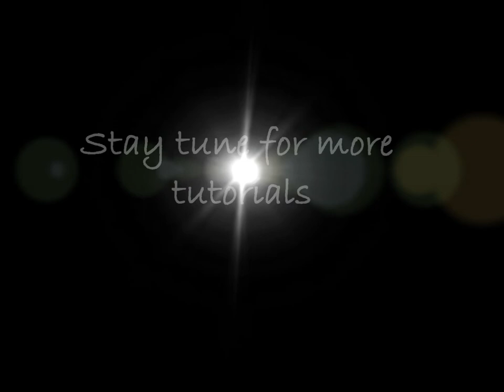Hijab Tutorial.Guna butang tanpa pin dari Liz Amon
3 gaya mengunakan button.Mudah dan Senang!
FREE DELIVERY to Malaysia,Singapore & Brunei